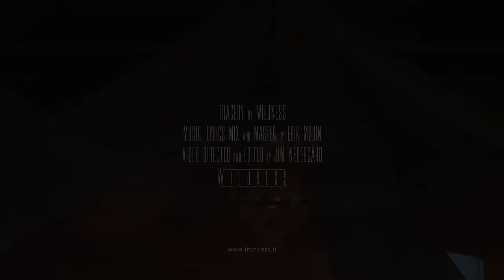Wildness - "Tragedy" - Official Music Video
Tragedy
Music & Lyrics: E. Modin

Verse I
There’s nothing to do, there’s nothing to say
When everything’s gone, we’re fading away

Pre-chorus
Cause we live inside a wheel that’s turning
And we’re living every day while learning
If the fire’s still burning - can’t you see?

Chorus
Oh, it’s such a tragedy!
I’ve been selling out my own religion
And love ain’t gonna set me free
And I’ll never ever be forgiven
Cause you’re all that I need

Verse II
Day after day, I try to hold on
There’s no other way, now when you’re gone

Chorus
The fire keeps on burning

“Resurrection” Tracklisting:
1. Nightmare
2. Release The Beast
3. Tragedy
4. Love Resurrection
5. Best Of Me
6. The Final Fantasy
7. Lonely Girl
8. The One And Only
9. Fading Sun
10. Dawn Of Forever
11. Eternity Will Never Fall

LINE-UP:
Erik Forsberg - Lead vocals
Marcus Sjösund - Bass
Adam Holmström - Guitars
Pontus Sköld - Guitars
Erik Modin - Drums